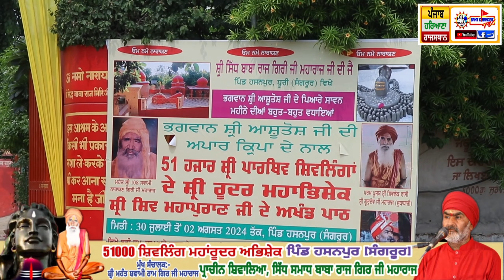🔴Dera Hasnpur [Sangrur] ll 51000 Shivling Abhishek Utsav ll Swami Ram Gir Ji ll Part-2 ll 2024